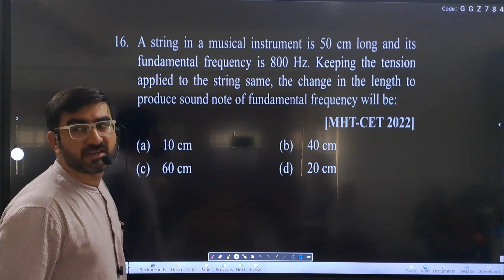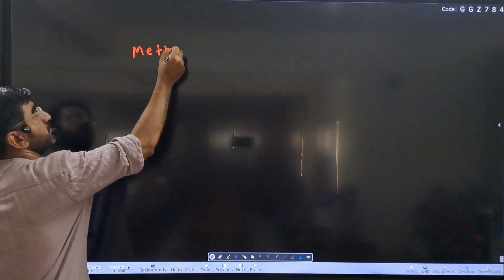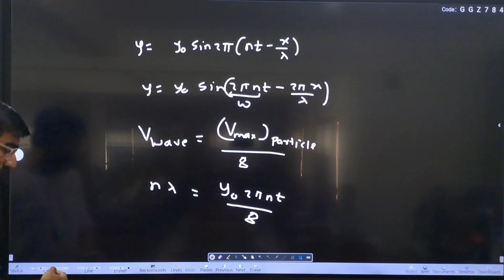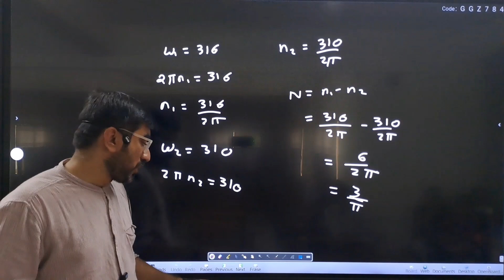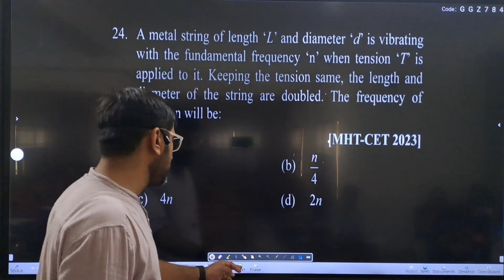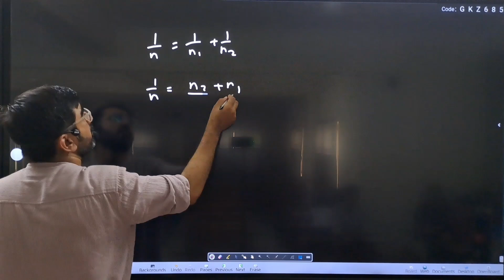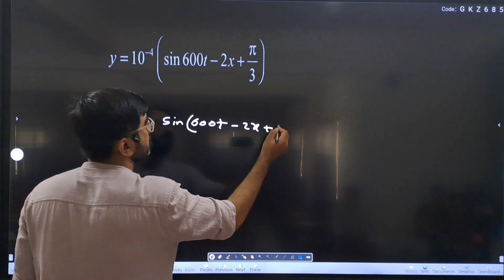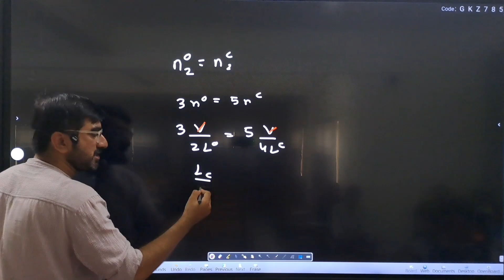12 | MHT-CET | Physics | Superposition of Waves | Lecture 2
00:01 16. A string in a musical instrument is 50 cm long and its fundamental frequency is 800 Hz. Keeping the tension applied to the string same, the change in the length to produce sound note of fundamental frequency will be:

 01:58 17. Two sound waves of slightly different frequencies propagating the same direction produce beats due to:

02:10 18. A uniform wire of length ‘L’, diameter ‘D’ and density ‘p’ is stretched by a tension ‘7”. The correct relation between its fundamental frequency of vibration “f, the length ‘L’ and the diameter ‘D’ is:

04:19 19. A progressive wave of frequency 50 Hz is travelling with velocity 350 m/s through a medium. The change in phase at a given time interval of 0.01 s is:

06:20 20. A simple harmonic progressive wave is given by y0sin2π=(nt- x/λ)y0sin 2π. If the wave velocity is (1/8)th the maximum particle velocity, then the wavelength is:

10:16 21. A uniform metal wire has length “L’, mass M and cross- sectional area ‘A’. It is under tension ‘T” and “V” is the speed of transverse wave along the wire. The density of the wire is:

11:51 22. Two waves y1 = 0.35 sin (316 t) and y2 = 0.35 sin (310 t) are propagating along the same direction. The number of beats produced per seconds are:

13:27 23. A pipe open at both ends and a pipe closed at one end have same length. The ratio of frequencies of air columns in their Pth overtone respectively is:

16:42 24. A metal string of length “L” and diameter ‘d’ is vibrating with the fundamental frequency ‘n’ when tension ‘T is applied to it. Keeping the tension same, the length and diameter of the string are doubled. The frequency of vibration will be:

19:43 25. Two open organ pipes of fundamental frequenciesn1 and n2, are joined in series. The fundamental frequency of the new pipe is:

24:44 26. When tension ‘T’ is applied to a sonometer wire of length ‘l’ it vibrates with the fundamental frequency ‘n’. Keeping the setup same, when the tension is increased by 8 N, the fundamental frequency becomes three times the earlier. The initial tension applied to the wire was:

26:59 27. The displacement of a wave travelling in the x direction y=10-4 (sin 600t-2x+π/3) , where x is in metre and t in second. The speed of the wave is

29:44 28. A pipe Pc closed at one end and pipe Po open at both ends are vibrating in second overtone. They are in resonance with a given tuning fork. The ratio of the length of pipe Pc to that of pipe Po is: (Neglect end correction)